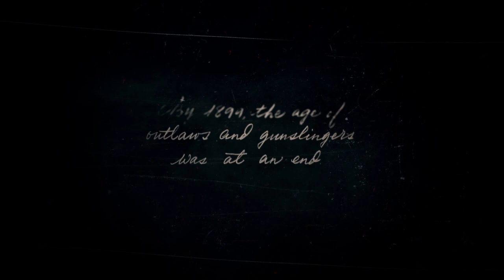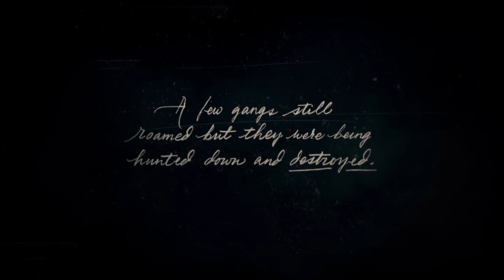Red Dead Redemption 2, Billog_Johnny's Live PS4 Broadcast